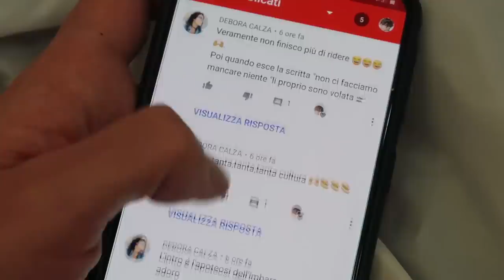SI TROMBA MEGLIO NEGLI ANIME O NELLA VITA REALE?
Vita reale e anime in Giappone: 5 differenze